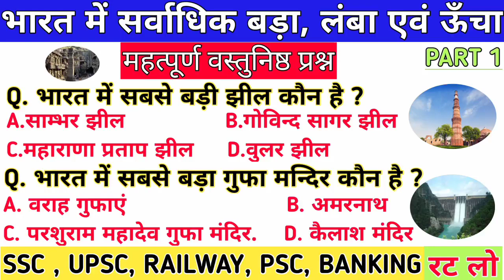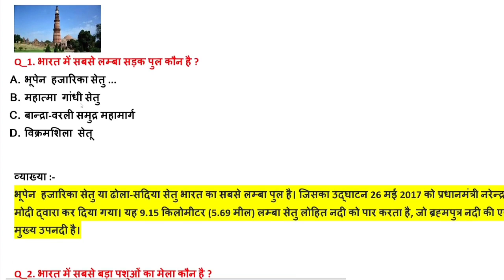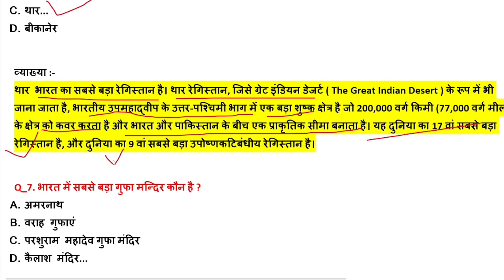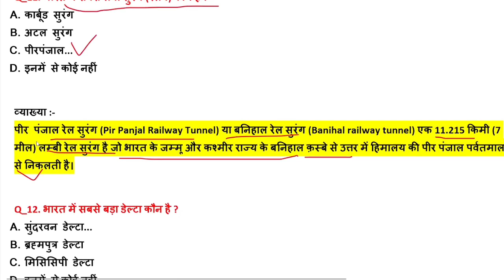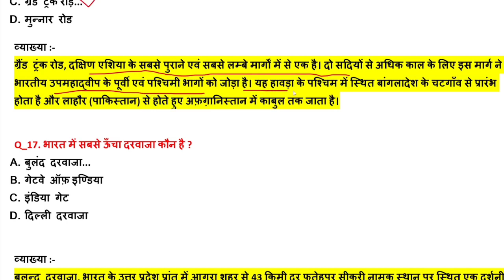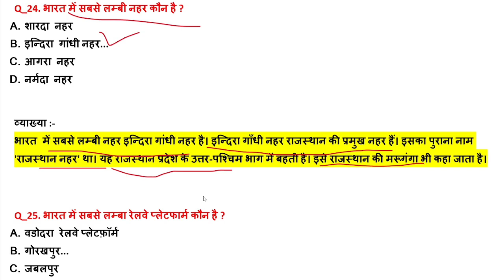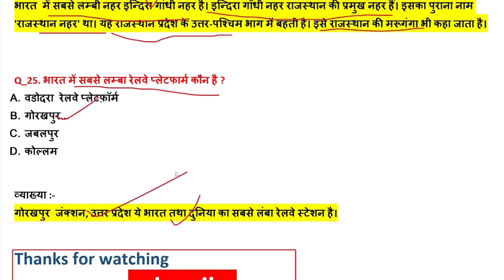भारत में सबसे बड़ा, लंबा और ऊंचा | general knowledge | SSC, UPSC RAILWAY,PSC,BANKING|longest biggest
भारत में सबसे बड़ा, लंबा और ऊंचा

भारत में सबसे बड़ा,
longest in india,
largest in india gk,
highest in india gk,
 bharat me sabse bada gk,
 bharat me sabse lamba gk,
largest longest highest and smallest in india, bharat me sabse uncha lamba bada, highest in india,
 longest bridge tunnel in india,
 highest longest dam in india,
 longest highest in india,

bharat me sabse bada lamba uncha trick, bharat me sabse bada lamba uncha mcq, भारत में सबसे बड़ा छोटा लंबा ऊंचा
भारत में सबसे बड़ा छोटा लंबा ऊंचा ssc
भारत में सबसे बड़ा छोटा लंबा ऊंचा railway
भारत में सबसे बड़ा छोटा लंबा ऊंचा  upsc
भारत में सबसे बड़ा छोटा लंबा ऊंचा gk
भारत में सबसे बड़ा छोटा लंबा ऊंचा mppsc
भारत में सबसे बड़ा छोटा लंबा ऊंचा police
भारत में सबसे बड़ा छोटा लंबा ऊंचा banking
भारत में सबसे बड़ा छोटा लंबा ऊंचा India' gk

 भारत में सबसे लम्बा नदी सेतु
 भारत का सबसे लम्बी सुरंग
 भारत का सबसे लम्बा NH
 | भारत का सबसे बड़ा राष्ट्रीय पार्क
 भारत का सबसे बड़ा सागर बीच
 भारत का सबसे ऊँचा जल प्रपात
भारत का सबसे बड़ा चिड़ियाघर
visva me sabse bada chota lamba
vishwa me sabse bada chota lamba uncha
vishwa me sabse bada chota lamba uncha trick
विश्व में सबसे बड़ा छोटा लम्बा और ऊँचा the longest biggest and highest in world
  BHARAT ME SABSE BADA,
  BHARAT ME SABSE CHHOTA,
  BHARAT ME SABSE UNCHA,
  BHARAT ME SABSE LAMBA,
  GK In hindi, GKIN hindi,
  GK IN Hindi, GKINHIndi
gk,
ssc gk trick,
 study corner,
 learn,
 study,
 gk trick,
 funny trick,
 longest,
 In india,
 The longest biggest and highest in India, Lucent gk tricks/ भारत में सबसे बड़ा,
 लम्बा एवं ऊँचा / The longest, Gk tricks,
 Bharat,
 लम्बा एवं ऊँचा,
 gk hindi,
 gk in hindi,
 gk tricks,
ssc, ssc mts,
ssc cgl,
in hindi,
gk tricks in hindi,
the longest,
online school,
online classes,
education,
lucent
india gk,
india gk trick,
india gk question with answer,
india gk learning trick,
general knowledge in hindi,
india ka samany gyan,
important question answer india gk,
india gk lamba chauda bada,
bharat ka general knowledge,
how learn india gk